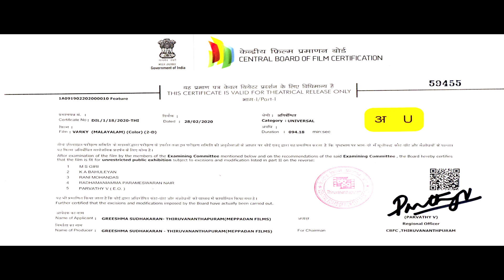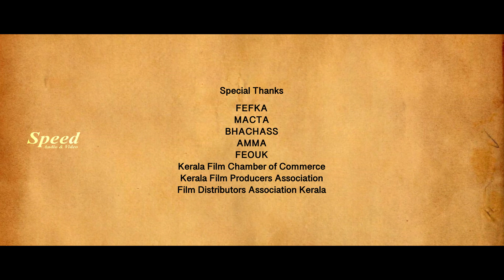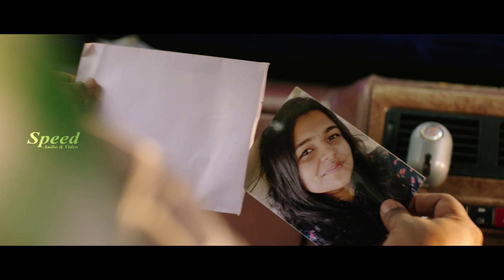Drishya Dinesh | Krishnaprabha | Salim Kumar | Varkey malayalam Action full movie | Samad Sulaiman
Movie Title : Varkey
Written & Directed by : Adarsh Venugopalan
DOP by : Shyam Kumar
Edited by : Rajin KR
Music & Original Backgroundscore by : Sumesh Somasundar
Lyrics by : Jyothish T Kassi, Adarsh Venugopalan
Art by : Sandhu Bai
Like ✔ Comment✔ Tag ✔ Share ✔